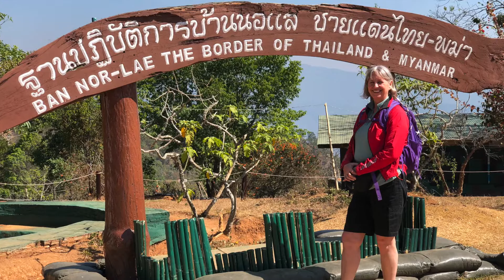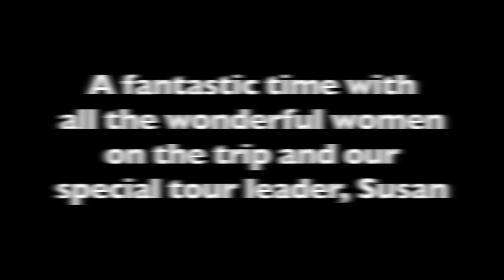Thailand Feb 2020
Tour of Northern Thailand with  Wild Women Expeditions